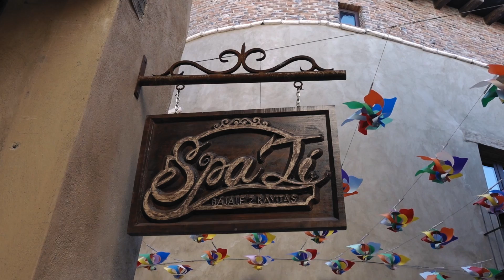Visité El pueblo ITALIANO que Está en México | ¡No podrás creer que este pueblo no está en Italia!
En este video te llevaré a un viaje a un pequeño pueblo llamado val'quirico, ubicado en México pero con una arquitectura que te transportará a la Toscana italiana. Exploraré las calles y sus edificios, mostrándote su atractiva y única belleza. Además, te contaré la historia detrás de Valquirico y los detalles que hacen especial a este lugar. Si estás buscando una aventura que te haga sentir como si estuvieras en Europa sin salir de México, ¡no te pierdas este video!

Además te responderé lo siguiente: ¿Qué es val'quirico tlaxcala?, ¿Cómo llegar a val'quirico tlaxcala?, ¿Cuánto cuesta visitar Valquirico?, ¿Qué ver en val'quirico tlaxcala?, ¿Cuál es la historia de val'quirico tlaxcala?, ¿Por qué visitar Valquirico?, ¿Qué hace especial a val'quirico tlaxcala?

__________________SIGUEME_____________________

Cámara de Estudio Sony FX30
Cámara de Exterior Sony Zv1
Microfono (Estudio) Fifine K688
Micrófono (Exterior) Rode Wireless Go
Micrófono (MultiFunción) VideoMicGo 2